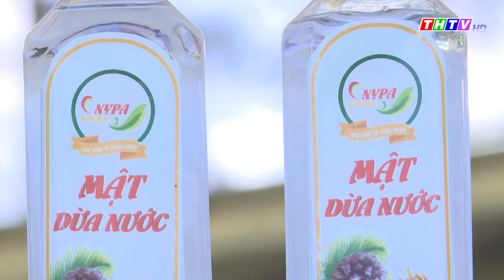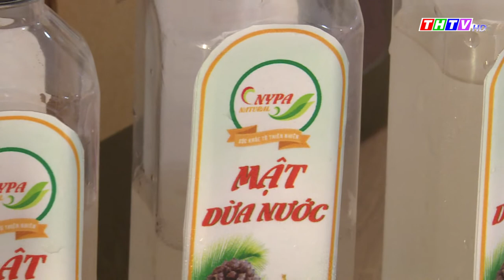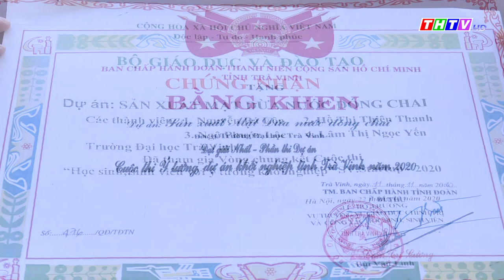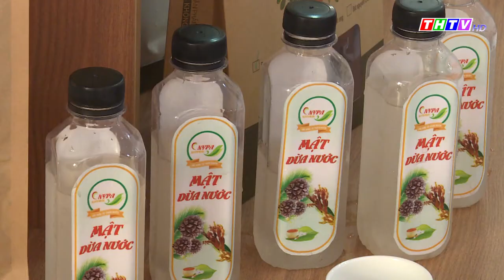Sinh viên khởi nghiệp với dự án mật dừa nước đóng chai